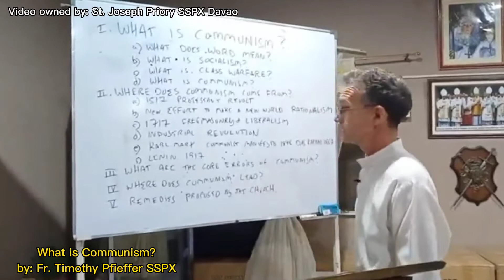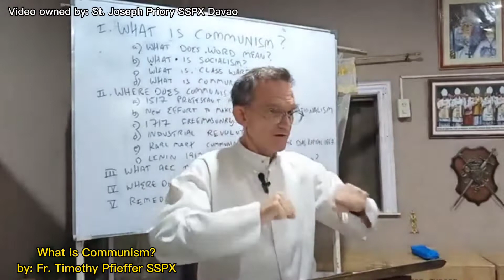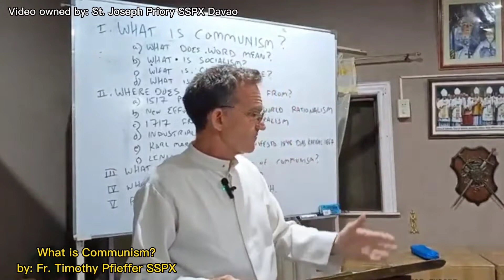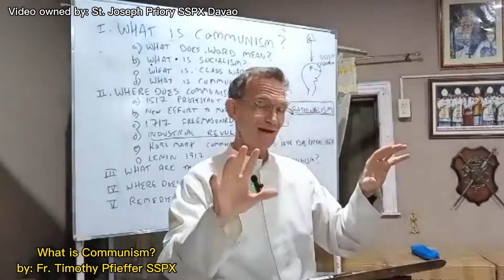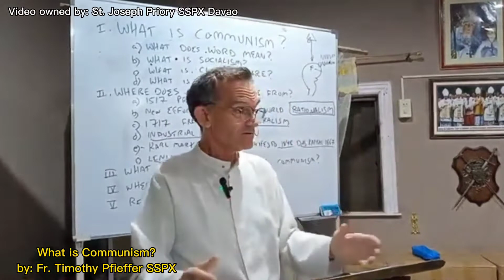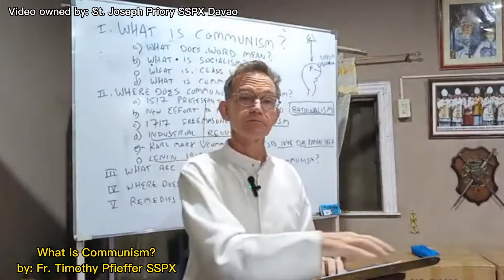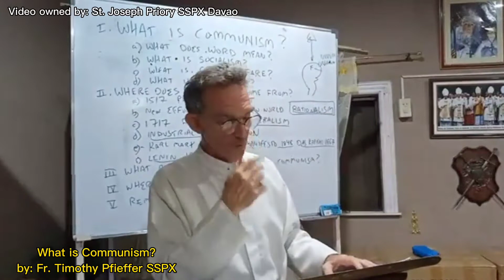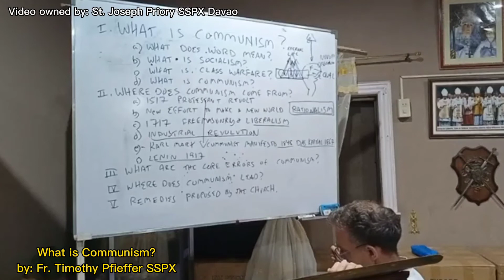What is COMMUNISM? (By Rev. Fr. Tim Pfieffer, SSPX